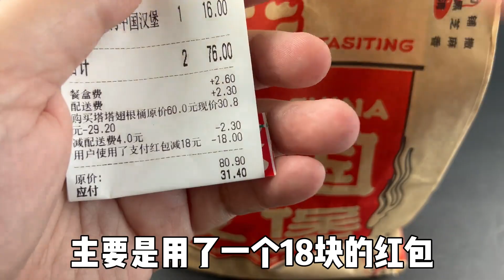塔斯汀新品鸭肉汉堡和炸翅根桶真的好吃吗？性价比咋样